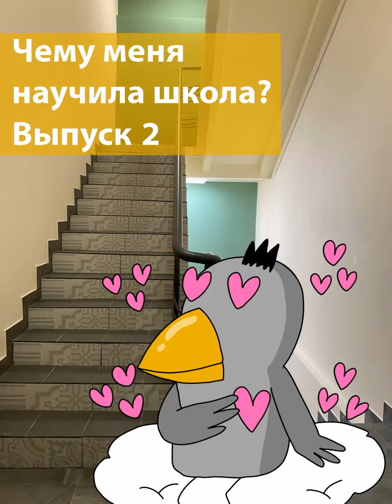Чему меня научила школа? Выпуск 2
Студенты нижегородской Вышки с благодарностью вспоминают то, чему их научили школьные учителя.